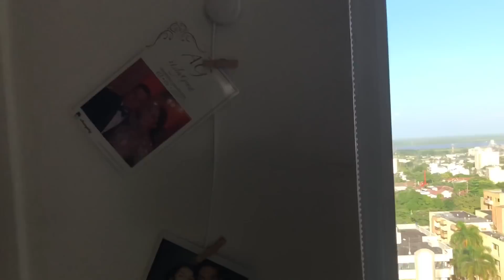MI NUEVA CASA y la bella Carolina